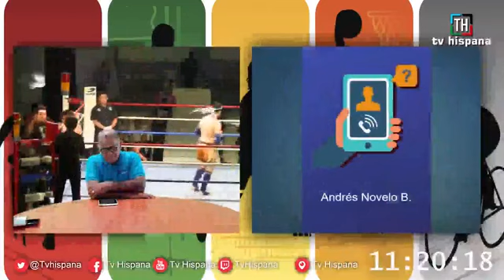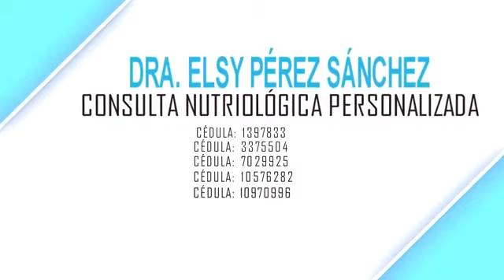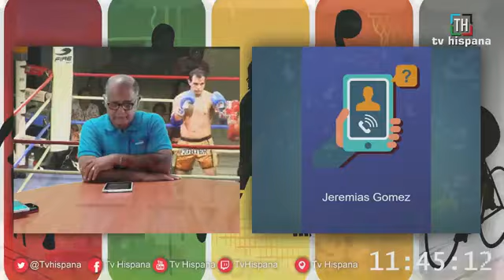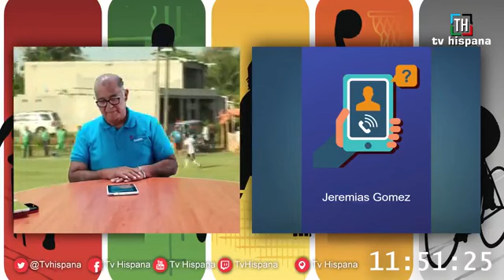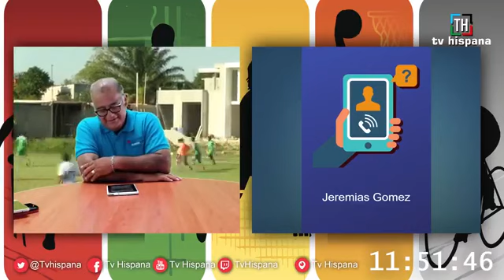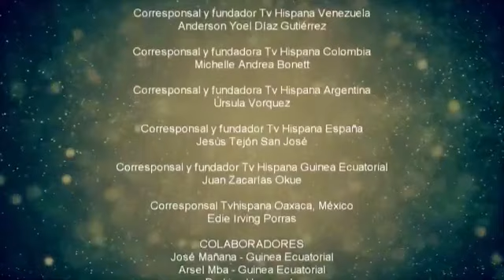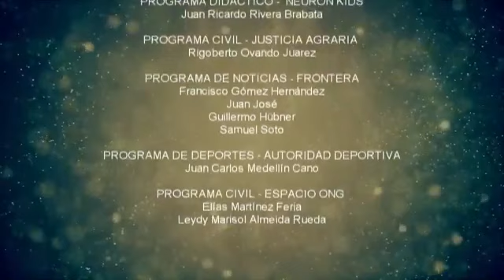Lo mejor del deporte tabasqueño.